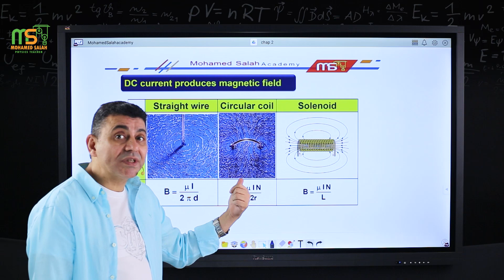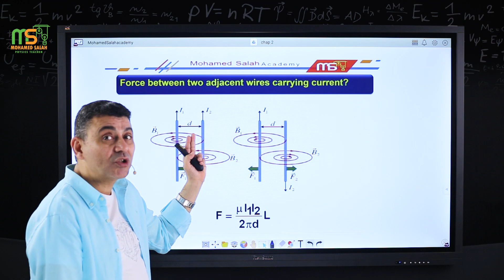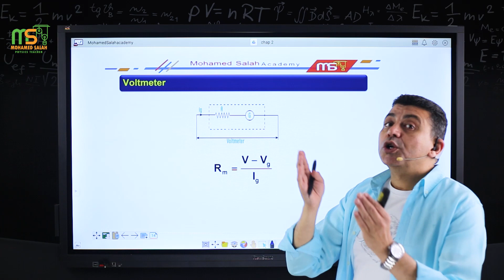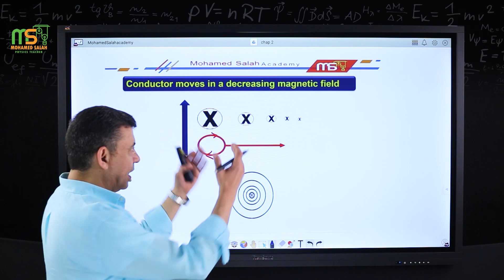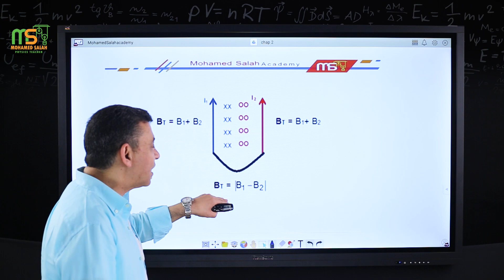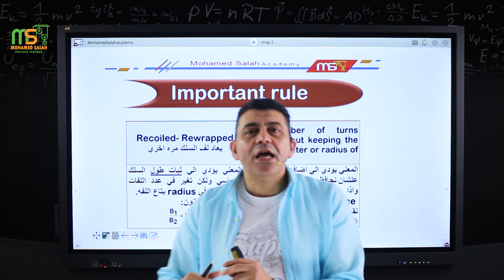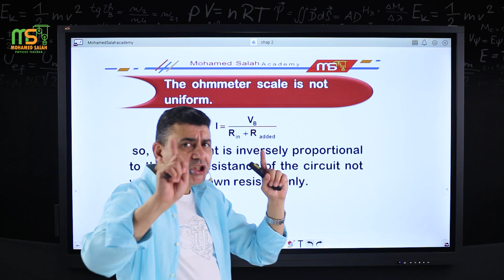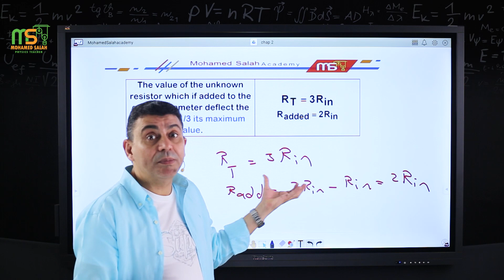معلومات مش موجوده في ورقه المفاهيم (شابتر 2)